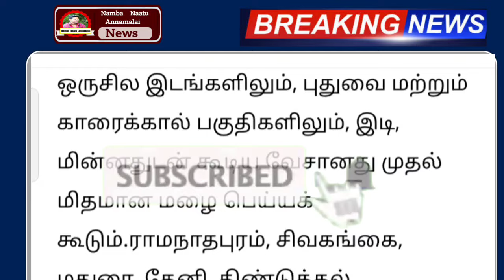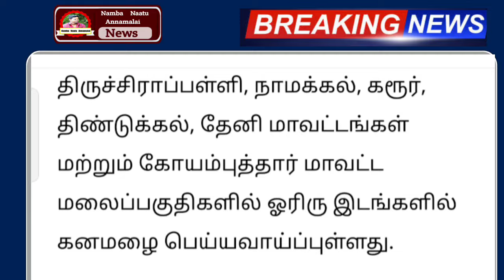06.10.2024 நாளை புதிய புயல் பேய்மழை எச்சரிக்கை ! 27 மாவட்டம் ஆபத்து | rain weather report todaynews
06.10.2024 நாளை புதிய புயல் பேய்மழை எச்சரிக்கை ! 27 மாவட்டம் ஆபத்து | rain weather report todaynews